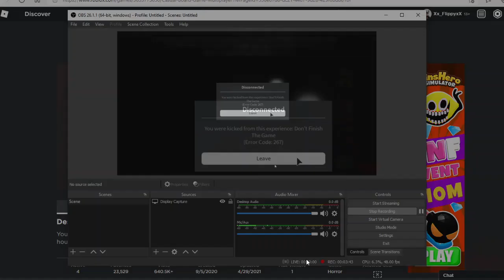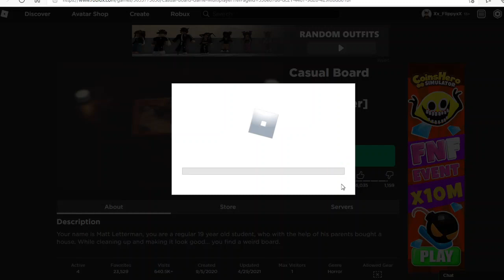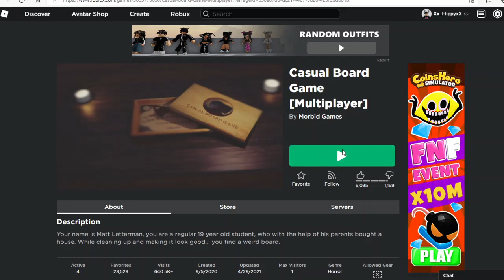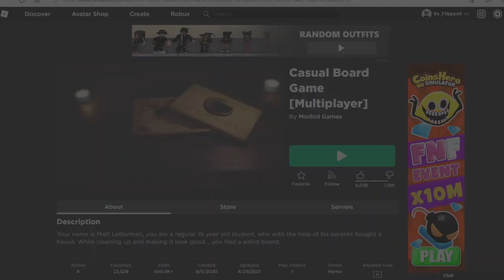The "Casual" Roblox Board Game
Today I played the "Casual" Roblox Board Game